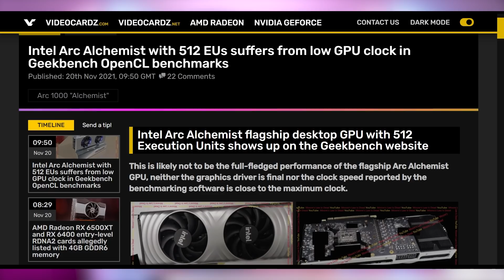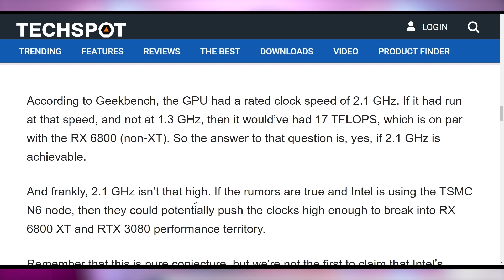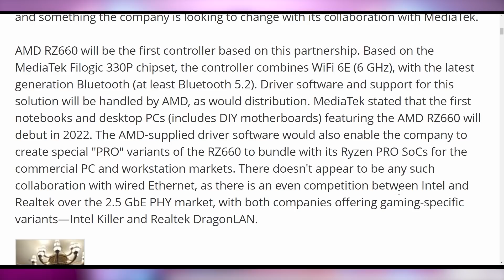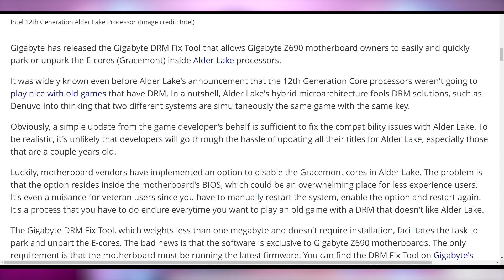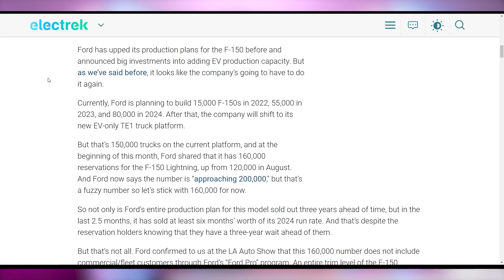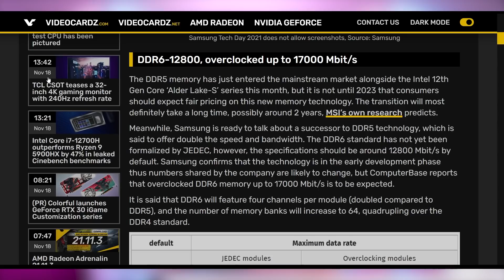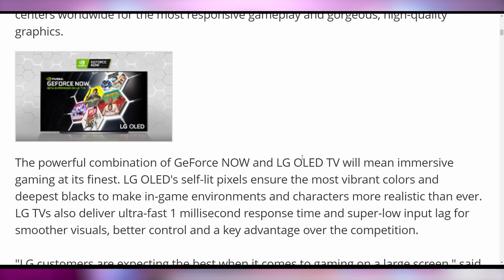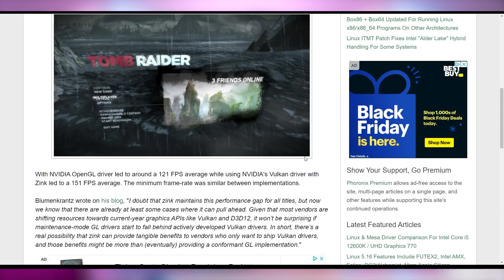We've All Been Waiting for This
Sources & Timestamps!
0:00 - Intro
00:33 - Intel’s GPU Is Here
02:13 - Sponsor
03:53 - AMD’s New Chips
04:41 - Gigabyte Fixing Alder Lake DRM Issues
05:45 - Cryptostonks
06:34 - Ford x Rivian Gone
08:56 - Duck Blocking Android
09:35 - DDR6
11:05 - GeForce Now To LG
11:57 - Custom Vulkan Faster Than Nvidia

Presenter: Brett Sticklemonster
Videographer: Brett Sticklemonster
Editor: Catlin Stevenson
Thumbnail Designer: Reece Hill